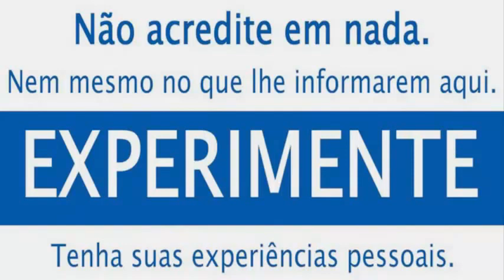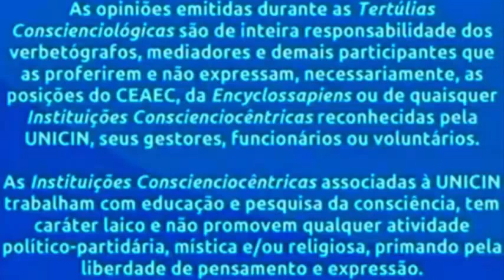Esclarecimento na infância - Criança não é tábula rasa